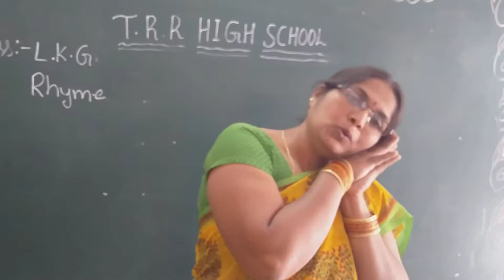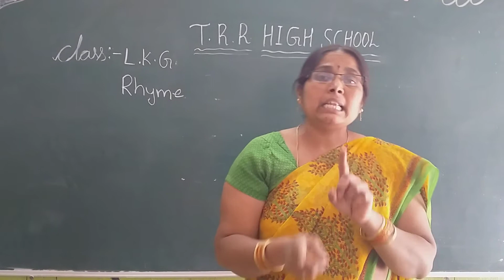LKG RHYME 15-02-2021